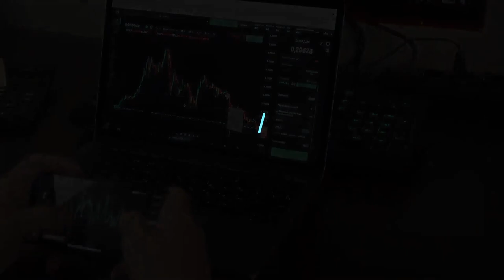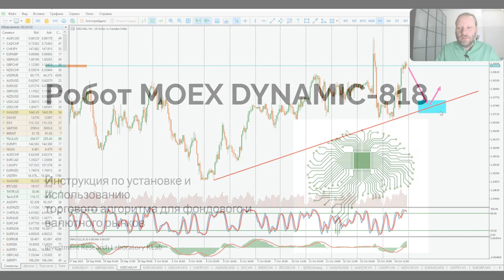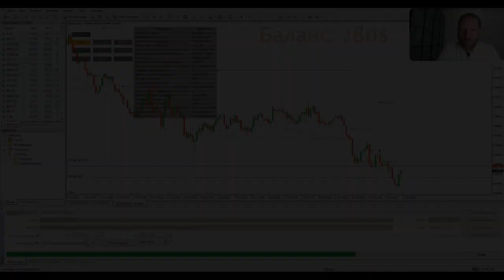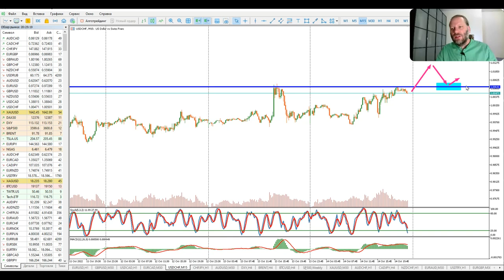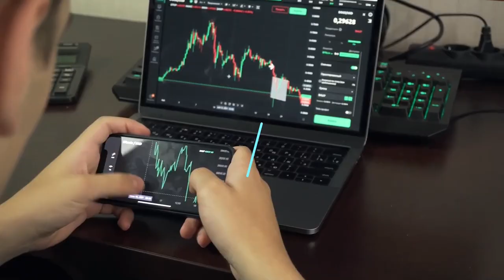Роман Корнев: технический анализ рынка на 17.10.2022. Стратегия: скальпинг intraday | AMarkets